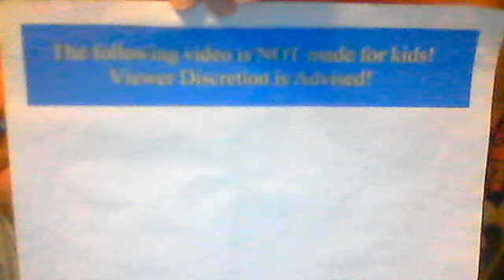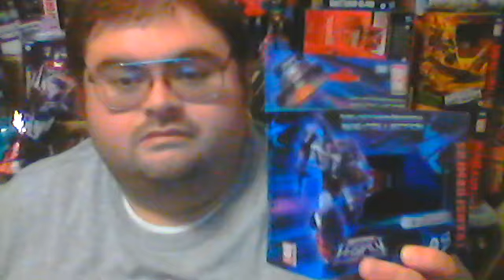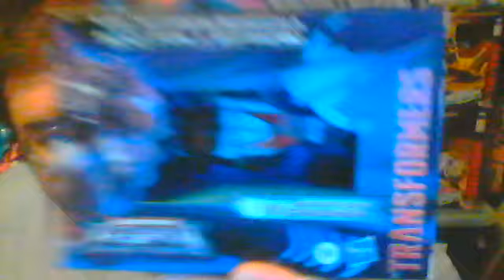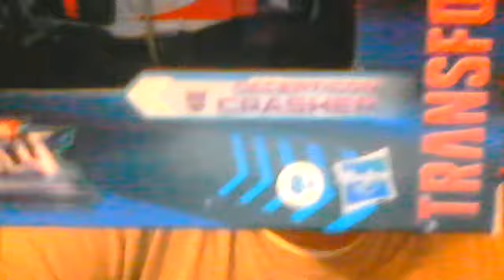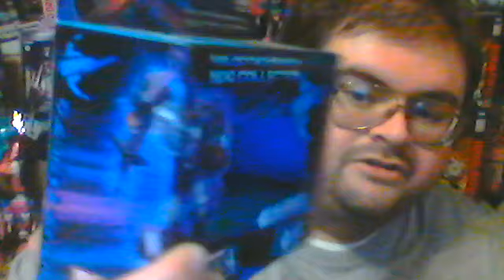Transformers Legacy Velocitron Speedia 500 Crasher review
This is a review of the Transformers Generations Legacy Velocitron Speedia 500 Collection Walmart exclusive deluxe class Gobots Universe Decepticon Crasher action figure. (phew) A repaint with a new head of Transformers Kingdom Mirage, Crasher is the bad girl of the Gobots, and after traveling the multiverse she now attempts to continue her favorite passion of tearing apart all roads she drives over.

Thank you all of my friends and subscribers for your continued support!